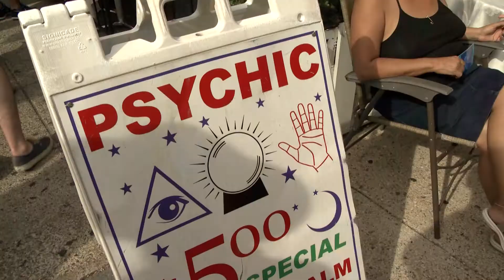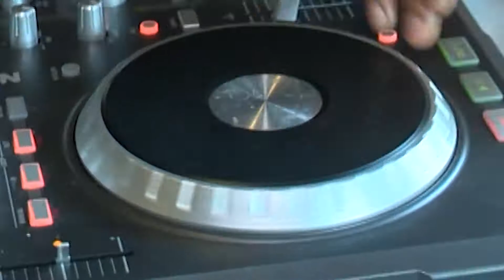We, The Creatives: Geronimo Knows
In a city awash in wild new cultural invigoration, Washington, DC area native Geronimo Collins is a social connector equally as comfortable in this new reality as he is in the ideals of DC as defined by George Clinton as Chocolate City and its vanilla suburbs.

Educated in the Prince George's County school system and at Howard University, he is as much a product of the top tier of local education as he is a child of the local nightlife scene. His skills as one of DC's most underrated, yet appreciated, urban organizers and thought leaders comes from years of fervent support of Washington's vaunted hip-hop and go-go scenes, highlighted by his years as the proprietor of music and lifestyle blog The Glass House. Credit is also due to Geronimo as being a founding and former member of Rock Creek Social Club.

Geronimo has since launched All The Fly Kids - an influencer marketing brand specializing in moments of good taste for the cool, calm, and connected. His most recent undertaking with the brand is hosting a weekly podcast named The All the Fly Kids Show - where the cool, calm, and connected talk straight, no chaser.

Significant experience working with a plethora of internationally recognized brands, including but not limited to Armand de Brignac Champagne and Warby Parker, adds a dimension of established excellence that positions him as a rising star in a redefined Nation's Capital.